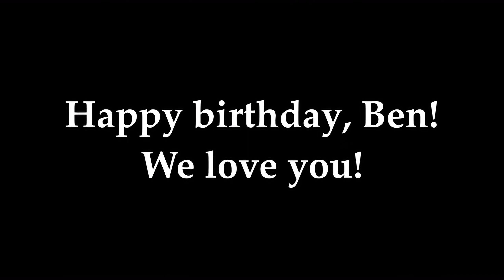🤗❤️ HAPPY BIRTHDAY, BEN! 💚😎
Wishing my actor friend from England, Ben Robinson, a very happy 13th birthday today (February 11)!